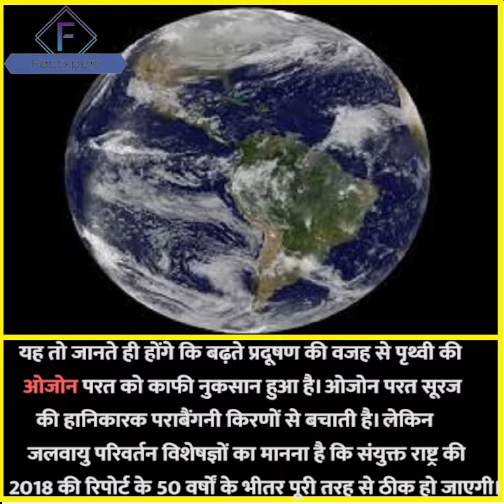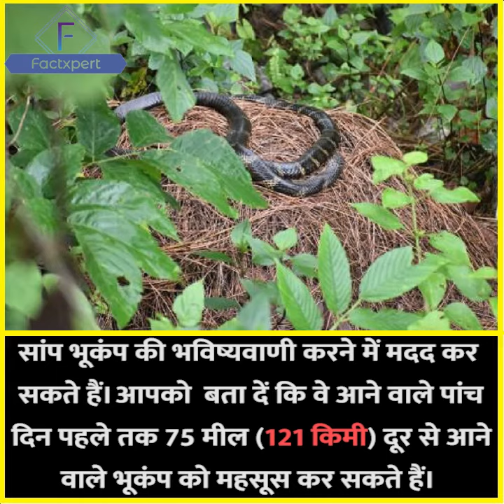क्या आप जानते हो ? [part 23] || random fact || factxpert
This is the Twenty Three video of my channel. In this channel you will find random and interesting  facts about the world.

Facts check team.

facts design by factxpert.